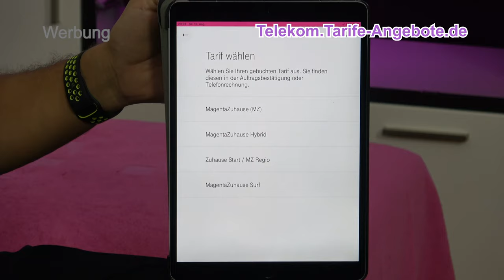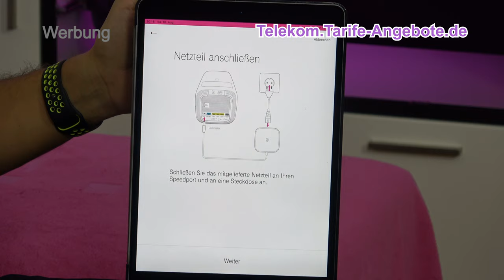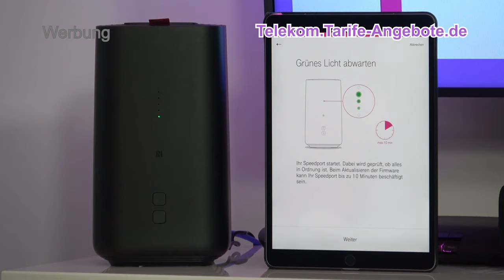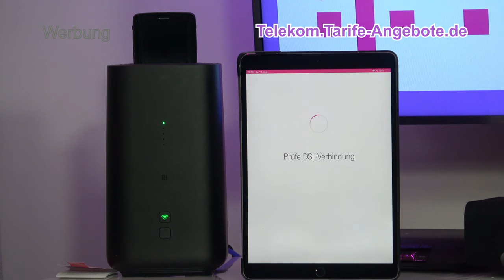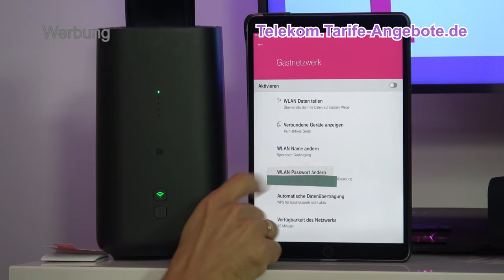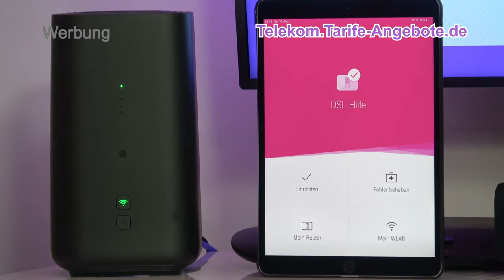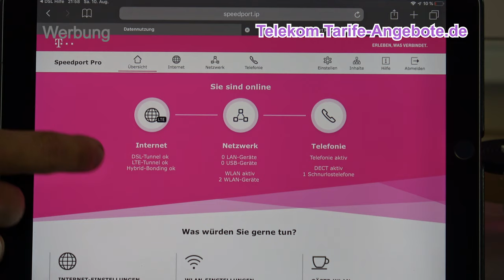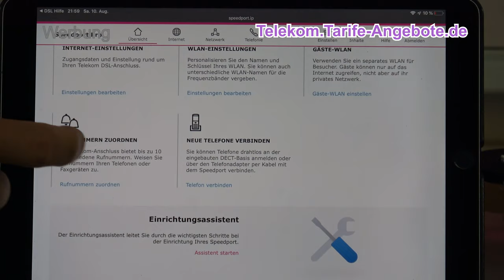Inbetriebnahme / Installation Telekom Speedport Pro (WLAN Router - DSL, VDSL, Hybrid und Glasfaser)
In diesem Video zeigen wir die erstmalige Einrichtung des WLAN Routers Telekom Speedport Pro für die MagentaZuhause Tarife mit DSL, VDSL, Hybrid oder Glasfaser Anschluss. Das Telekom Speedport Pro gibt es zum Kauf oder als Endgeräte-Servicepaket (Miete).